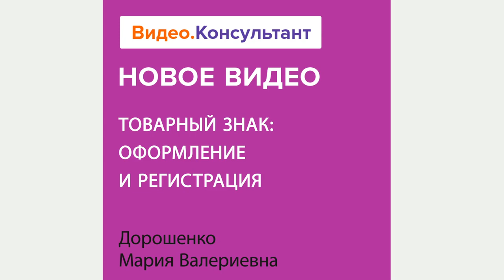Смотрите на Видео.Консультант семинар «Товарный знак: оформление и регистрация»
Как подать заявку на регистрацию товарного знака? Какие документы необходимо приложить к заявке? Сколько времени занимает процедура и есть ли способ сократить время ожидания? В каких случаях будет отказано в правовой охране товарного знака?
Лектор – Дорошенко Мария Валериевна, генеральный директор компании «LegalPics», преподаватель Российской академии интеллектуальной собственности (РГАИС).